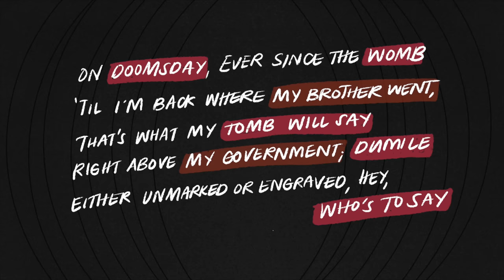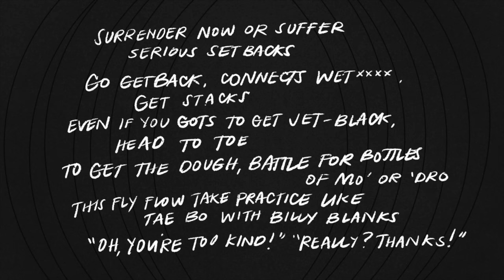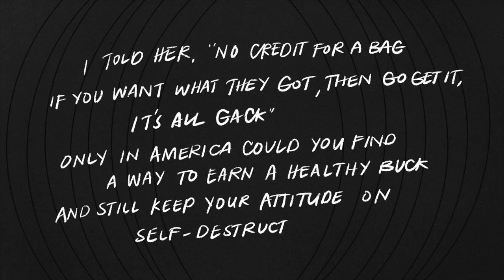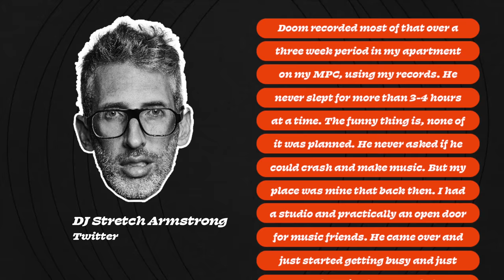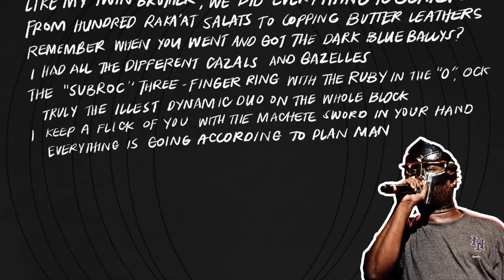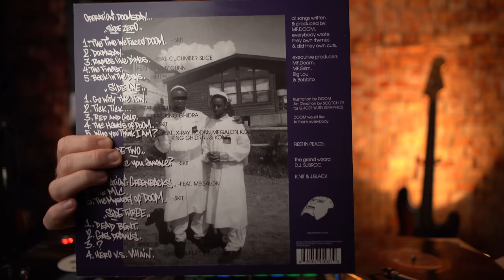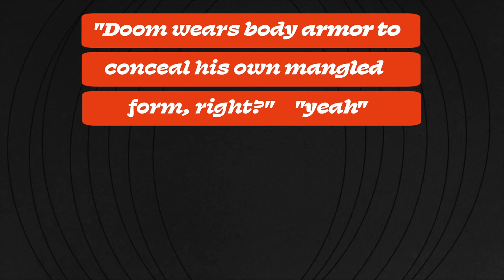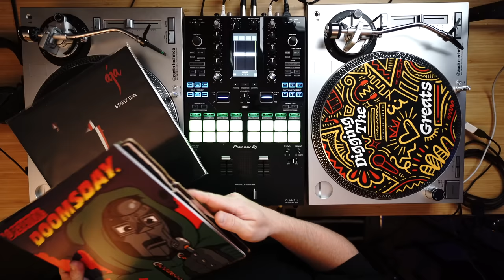Is MF DOOM's "Operation: Doomsday" ALL A TRICK?!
RIP MF THE SUPERVILLAIN

SOURCES

TOPICS COVERED

MF DOOM
The Supervillain
KMD
Daniel Dumile
Subroc
Operation Doomsday
Doomsday
Rhymes Like Dimes
Gas Drawls
Demo
Quincy Jones
The Deele
Red and Gold